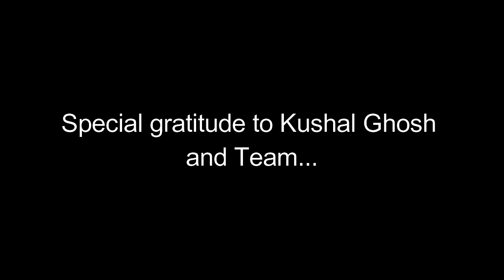GNIT under JIS Group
GNIT song